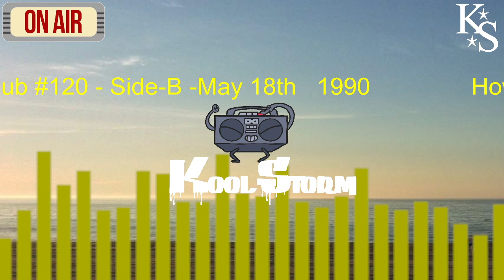Howie T Dub#120 Side B may 18th 1990